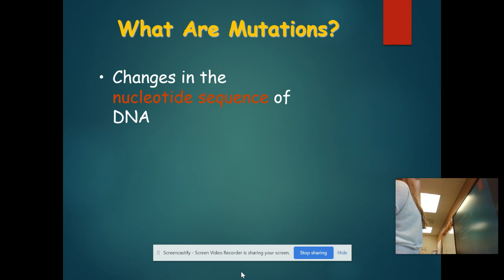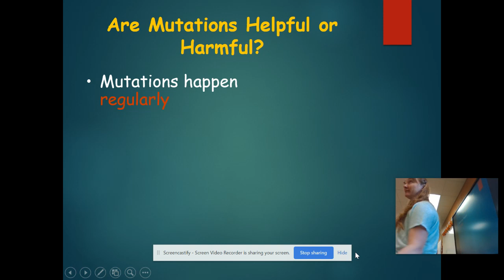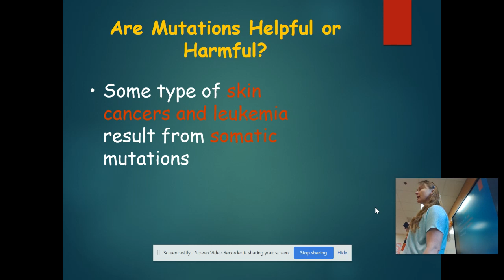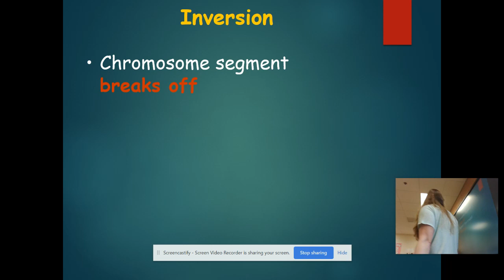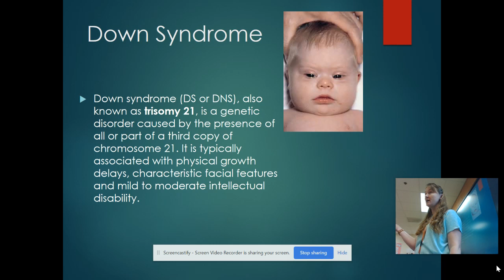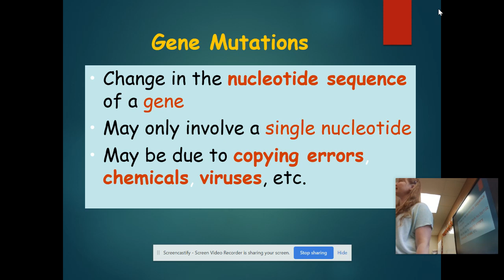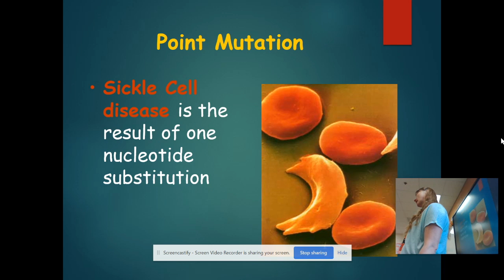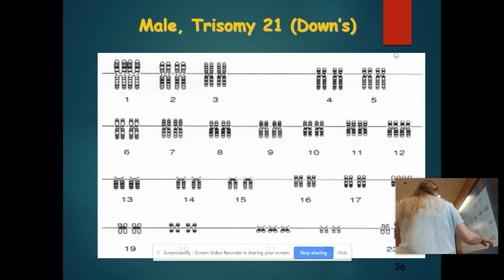Types of Mutations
Biology lecture